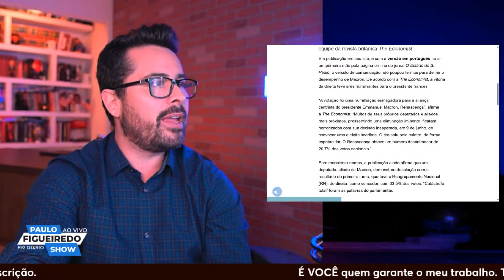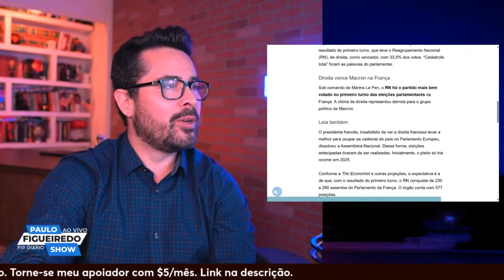O namorado de LULA perdeu feio na França e os esquerdistas queimaram tudo. E agora? São Terr0r1st4s?